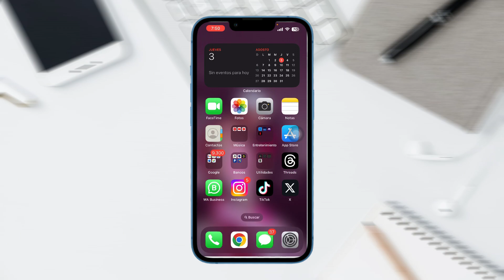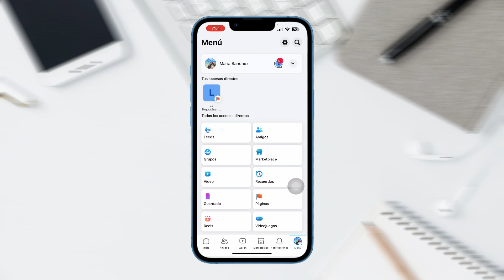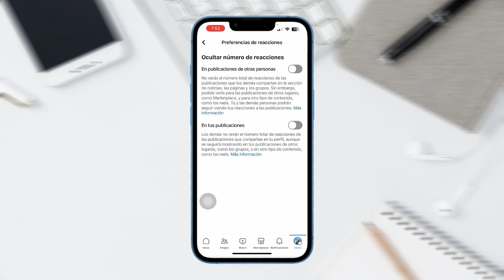COMO OCULTAR EL NUMERO DE REACCIONES EN FACEBOOK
Aprende a ocultar el número de reacciones en Facebook con este tutorial básico para que puedas realizar esto. Puedes decidir si mostrar a las personas el número total de reacciones en las publicaciones que creas desde tu perfil o el feed de Facebook. Esto significa que:
Si activas esta opción, las personas no podrán ver el número total de reacciones en las publicaciones que crees desde tu perfil o el feed. No puedes ocultar el número de reacciones en una publicación determinada.
Las personas seguirán viendo el número total de reacciones en las publicaciones que crees desde otros lugares, como los grupos, Marketplace, los eventos, las páginas y las historias.

Pasos para ocultar el número de reacciones en Facebook:
1. Haz clic en tu foto del perfil en la parte superior derecha de Facebook.
2. Haz clic en Configuración y privacidad y luego en Privacidad.
3. Haz clic en Preferencias de reacciones.
4. Haz clic junto a En tus publicaciones para activar o desactivar esta opción en cualquier momento.

Recuerda que puedes activar o desactivar esta opción cuando tu quieras.

Canal:  @italoquispe